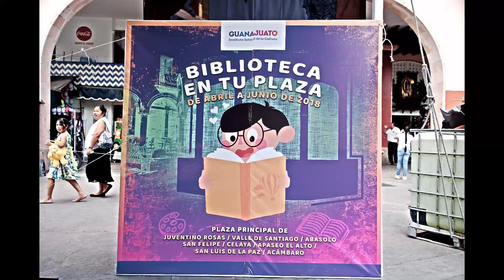San Antonino de Pauda Novenario 3-13 Junio 2018 Pueblo Nuevo Gto